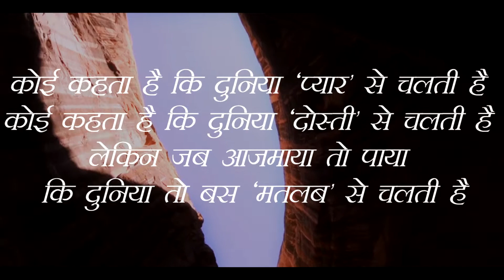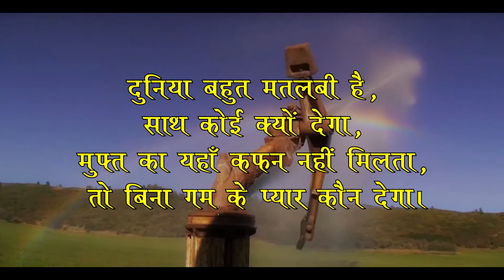मन को शांति और सुकून देगा ये विडियो | ज़िन्दगी की सच्चाई बताने वाला विडियो | best motivational quote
मन को शांति और सुकून देगा ये विडियो | ज़िन्दगी की सच्चाई बताने वाला विडियो | best motivational quotes.
Motivational speech, Inspirational quotes, Motivational quotes, Positive quotes, Best quotes by Abhinav Gupta